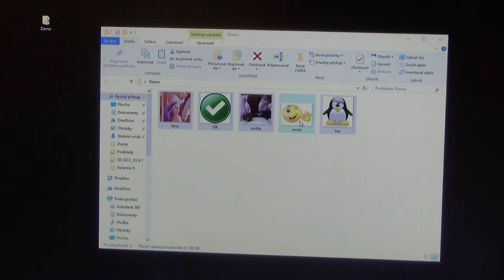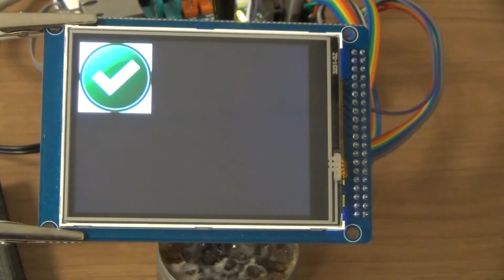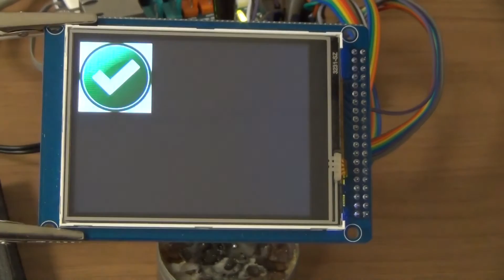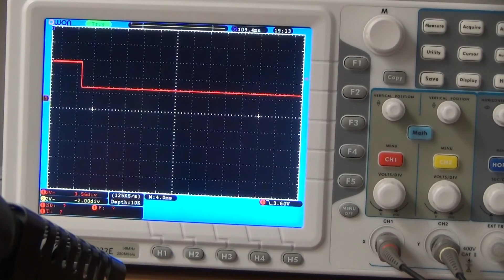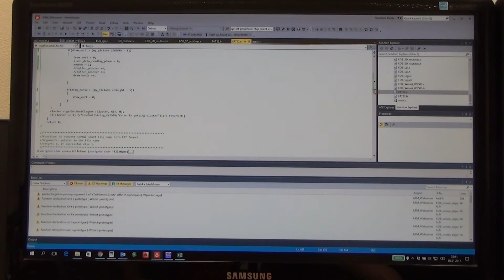Screen bmp file from SD card on TFT display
In this video is describe of application bmp files drawing saved on SD card to TFT display with controller ILI9341. File system od SD card is FAT32, max resoulution of bitmap is 320x240px in bit depth 24 bit. The controller performs the transfer of bitmap data read out to the bit depth of 16 bit (system RGB 6-5-6). Reading of SD card is perform througth SPI interface.